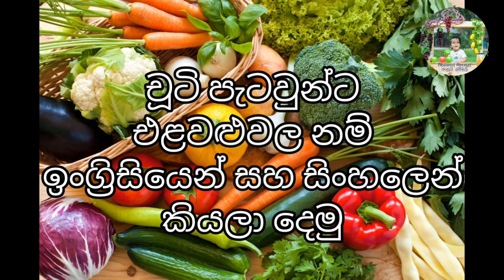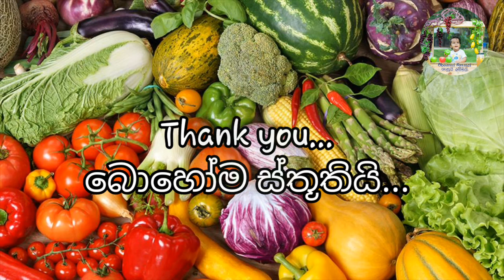එළවළුවල නම් ඉංග්‍රිසියෙන් සහ සිංහලෙන් Vegetable names in English and Sinhala SA_VN_04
චූටි පැටවුන්ට එළවළුවල නම් ඉංග්‍රිසියෙන් සහ සිංහලෙන් කියලා දෙමු.

Let the little ones know the names of the animals in English and Sinhala .